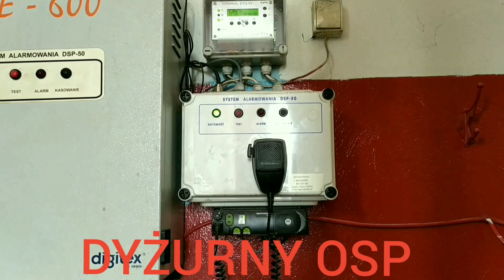Alarmowanie oraz przejazd 649 M 84 GBA Rt Man TGM 18.340 4x4 BB OSP Sterdyń.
Przejazd alarmowy zastępu OSP Sterdyń do zdarzenia.
Kamil K. - dzięki za materiał 😃